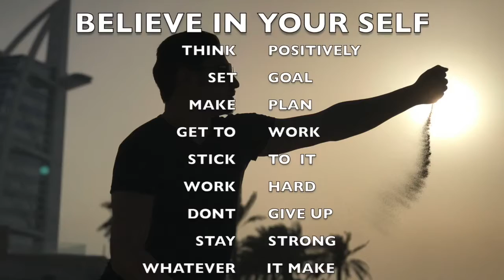Forever Global Rally 2017 Dubai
This is forever
اذا لم تجعلك حياتك تبتسم فغيرها